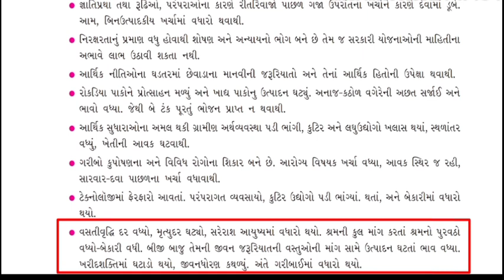STD - 10 Social Science CH - 17 ગરીબી અને બેરોજગારી (પાર્ટ - 3)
- ગરીબી ઉદ્દભવના કારણો